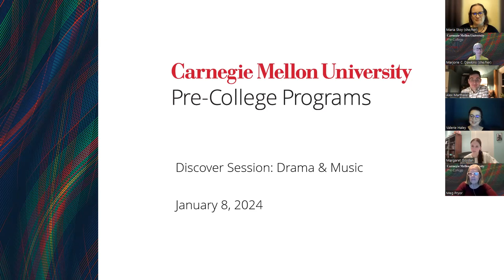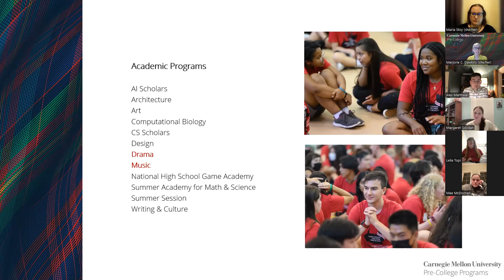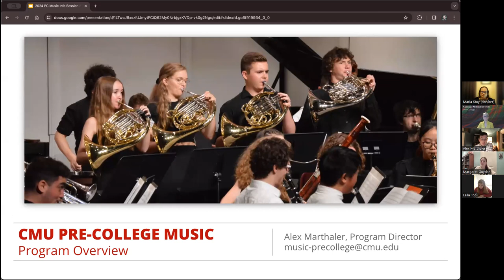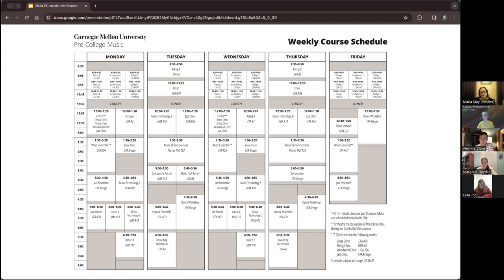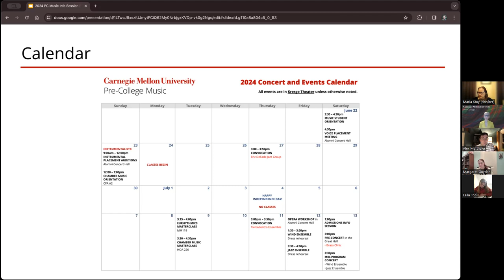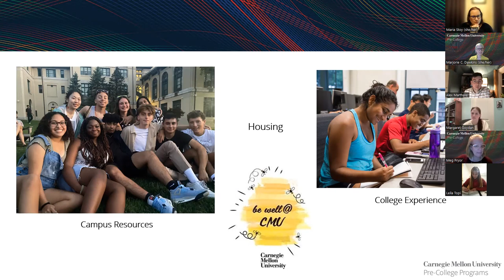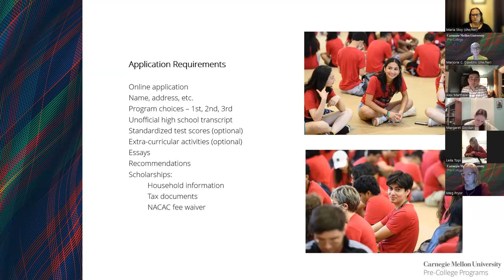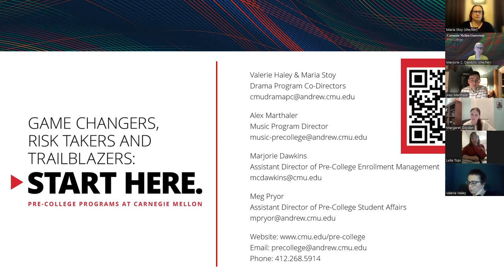CMU Pre-College Programs Discover Session: Drama & Music 01/08/24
This informational Discover Session was hosted by Pre-College Programs on Zoom for two of our upcoming 2024 programs, Pre-College Drama and Pre-College Music.

The meeting provides insight to academic and programmatic elements specific to each program, an overview of the entire Pre-College experience (including the application process and student life components), and answers to participant questions. You'll hear from both members of the central Pre-College Team as well as the program directors.